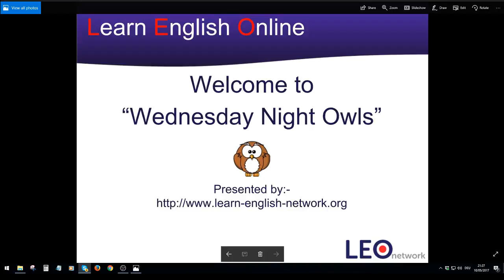Learn English Wednesday Night Owls Session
The Night Owls continue to read about and discuss daydreaming. Are you a daydreamer? You can discuss the session here: